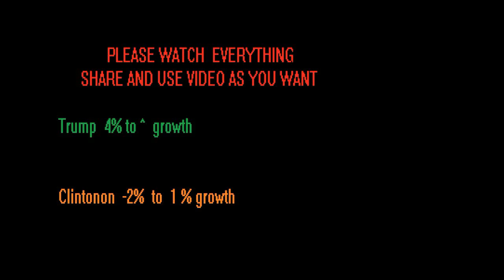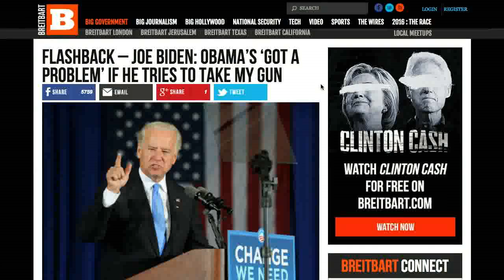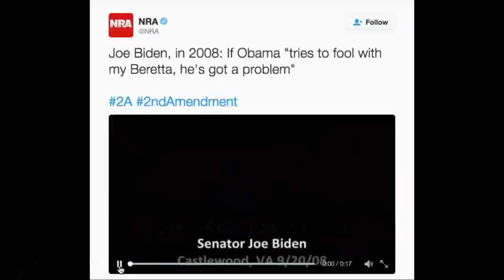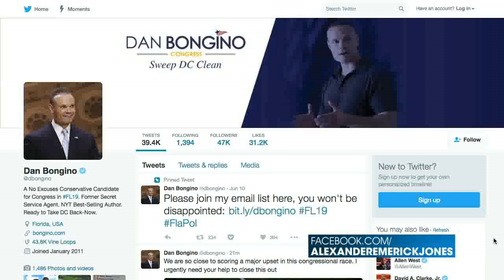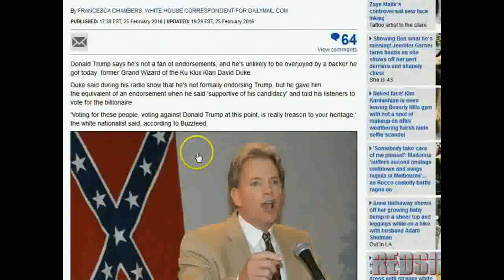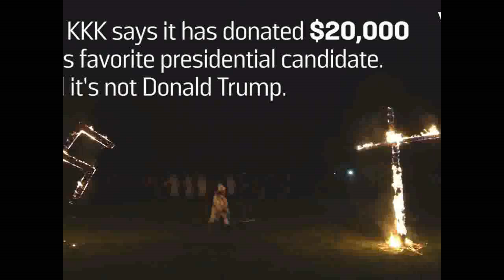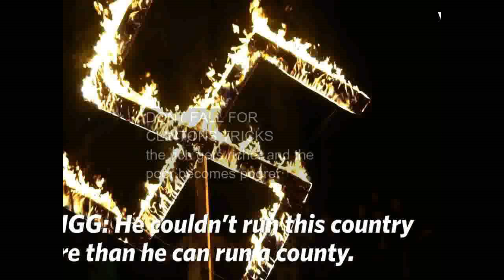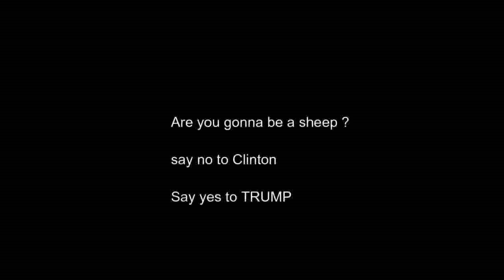SHOCKING:Secert service agents hate obama and clinton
Only a weak wristed little sheep wouldd  support  Clinton  .
Trumps economics actually work a lot better then Clintons… only an idiot would Vote Clinton

Economical Fact
Trumps = 4% to  more growth
Clinton= -2% to 1 %
Trump wins

I work with economics and I can promise you we are better off with Trump over Clinton 1% growth means 8 years we will go under due to Clintons policies Trumps a none lobbyist with a great tax plan No can predict his trade Deals NOONE! but a none lobbyist can work the field for the best money he will most certainly Bring jobs back ... ( millions ) which brings money into the country making a growth over 1 % in 8 years that leaves OBAMAS/HILARY POLICIES will be left in the dark...

i was for Bernie now Trump Clinton supporters are fucking dumb
Google Clintons mentor .. kkk leader
google Clinton’s economics .. anti black
google democratic party’s creations and endorses kkk
google 3 strike rule and failure of black culture = Clinton’s